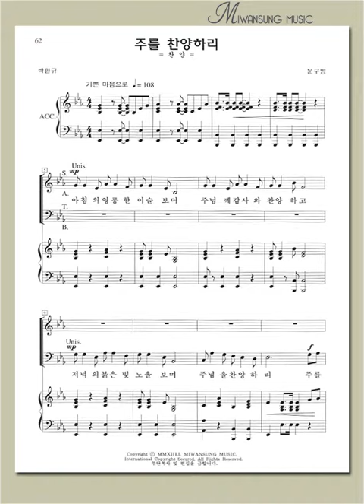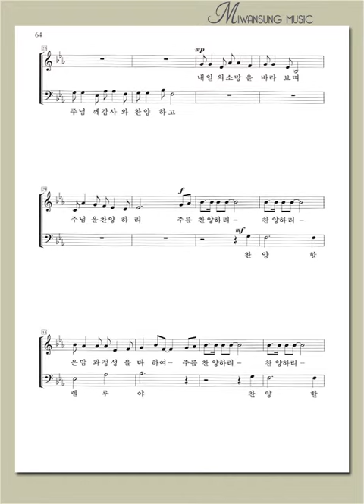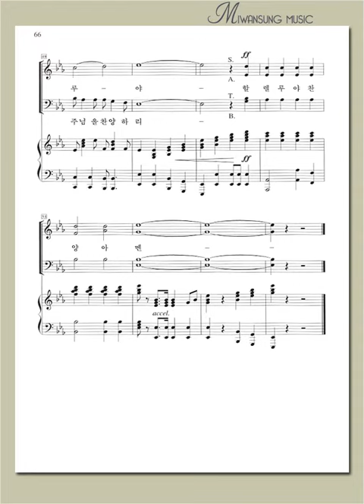쉽고 은혜로운 찬양1집 / 주를 찬양하리 / 알토파트